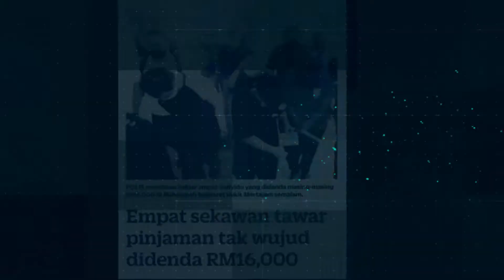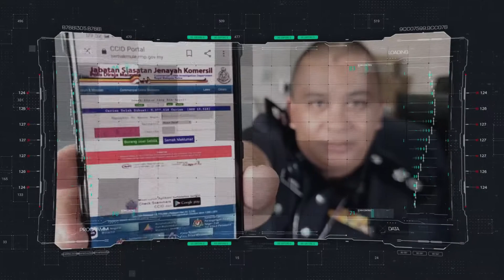KEMPEN PENCEGAHAN JENAYAH KOMERSIL (Jenayah Dalam Talian) 2021 | JSJK | Polis DiRaja Malaysia